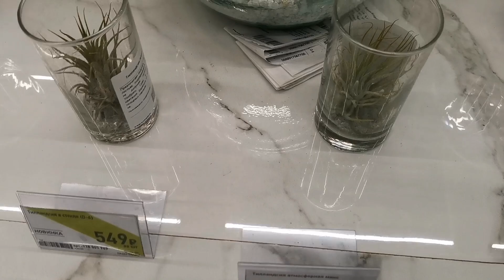Свежий завоз орхидей в магазине Бауцентр г. Омск.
В магазине Бауцентр на левом берегу свежий завоз орхидей фаленопсисов. Чат для жителей России